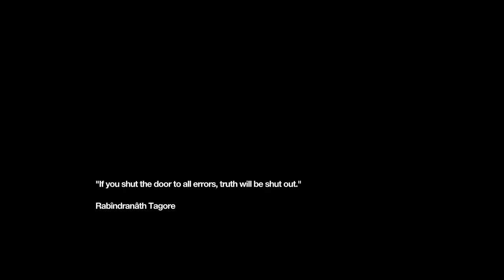Remember Me #4 Ep2 Macrowave - Kid X'Mas